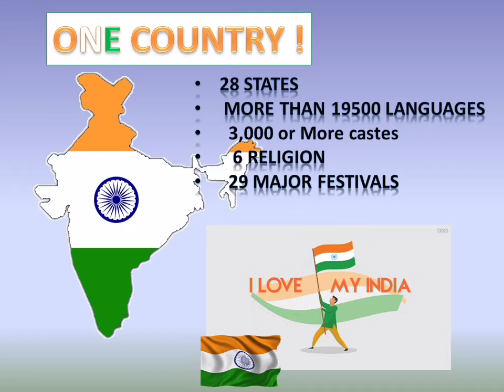Proud to be Indian